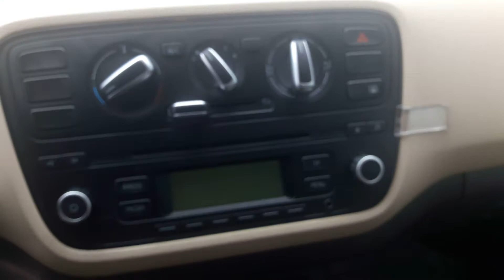Citigo 1.0 60 KM LPG Ambition Re-Wo Lubin